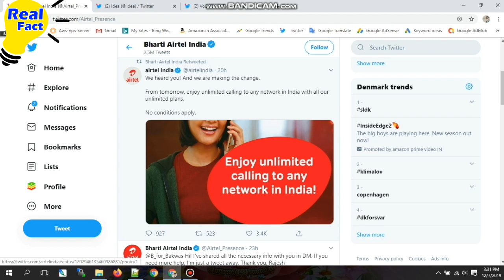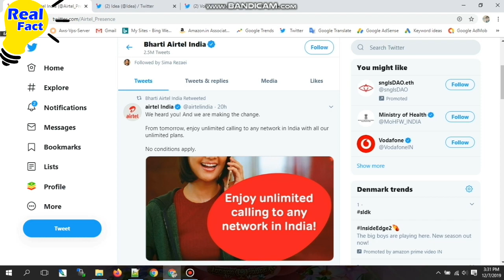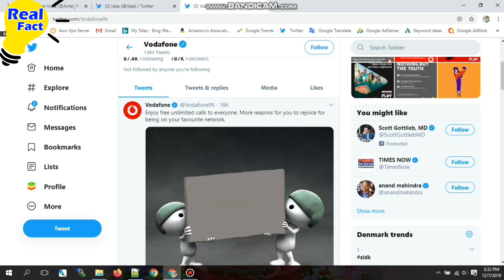FREE Again | Idea, Airtel,Vodafone Unlimited Free Calls New Plans| 7 Dec. 2019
In this video i'll clarify you Truly Unlimited Free Voice Calls in New Airtel, Idea, Vodafone Reliance Jio 4G Recharge Plans.

Presently again Unlimited Free Voice gets back to are, presently nobody need to pay 6 Paise every Minute IUC charges.

You'll additionally become more acquainted with the Comparision between Airtel versus Jio versus BSNL versus IDEA versus Vodafone.

Queries Solved:

1) Idea, Vodafone New Recharge Plans

2) Airtel New Plans

3) Airtel, Vodafone, Idea, BSNL, Reliance Jio 4G Plan Details

4) Unlimited Free Calls no IUC

5) Which SIM card to use in INDIA